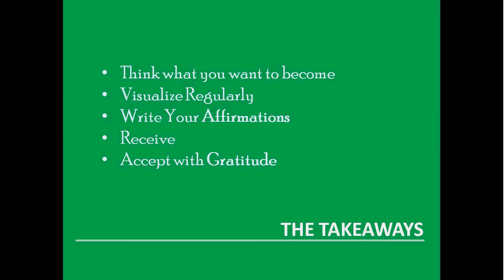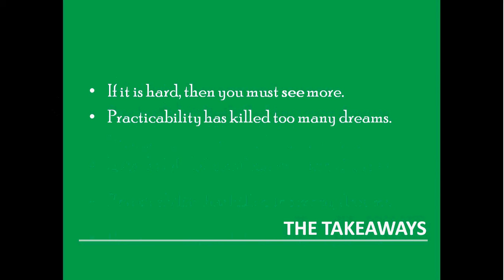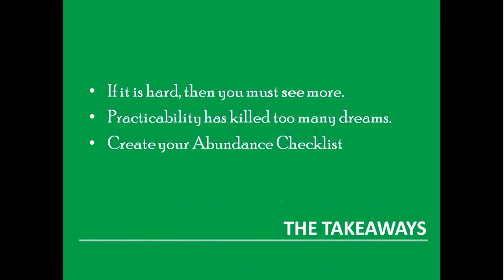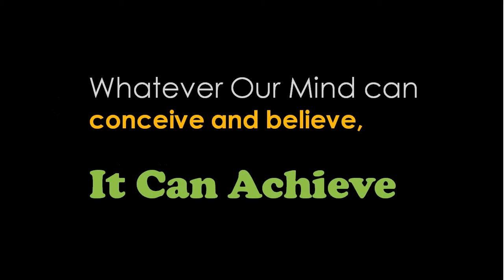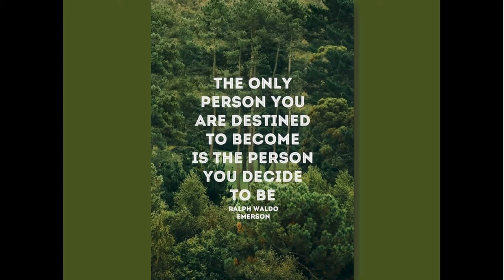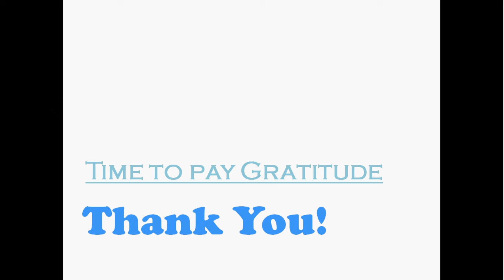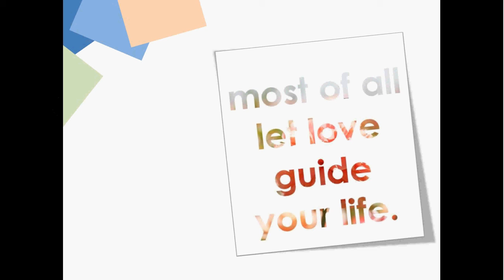The Secret - A Life Transforming Webinar Part 5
Life Changing Secret is shared in this 90 minute video. Avi Peron Business Personality Institute presents a life transforming workshop on "a life changing Secret". The Secret talks about mother of wisdom that every religion preaches. Learning this Secret will make you richer, stronger, wiser and more open to life. Master the secret which personalities like famous Kings, politicians, authors, philosophers, teachers, businessmen, artists and other such have known.Discover this Knowledge here and I promise your life shall never be the same.